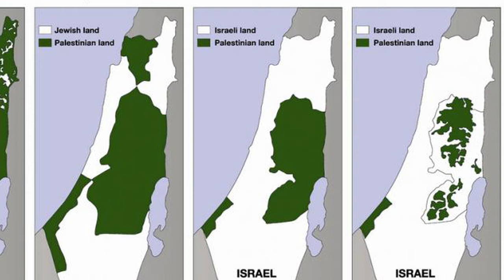Regionieuws TV Suriname - Koning Brunswijk bezoekt kleuterschool met koningen artsenstaking?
- Koning Brunswijk op bezoekt een kleuterklas vol koningen
- Suriname veroordeelt de recente aanval van Hamas op de staat Israël                                                  - Vereniging van Medici bijeen, nieuwe artsenstaking dreigt